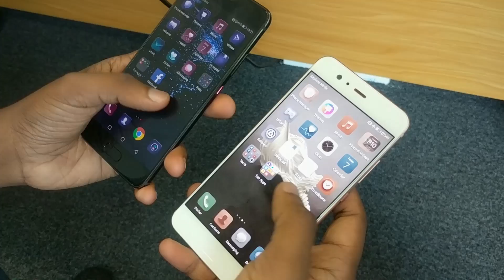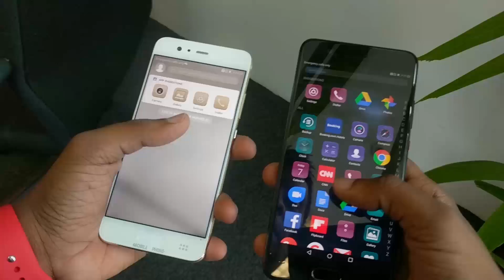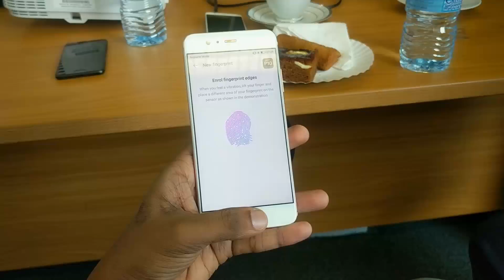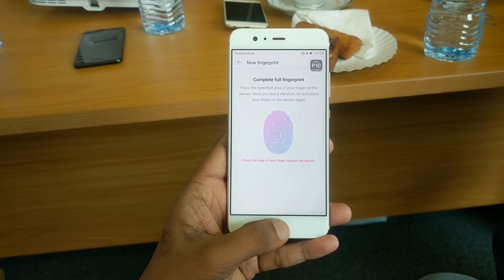Huawei P10 and P10 Plus soon in Sri Lanka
Huawei P10  සහ P10 Plus එක ළගදීම ශ්‍රී ලංකාවේ - Huawei P10 and P10 Plus soon in Sri Lanka. with Finger Print, android N, Super Duel lence camera, and more.